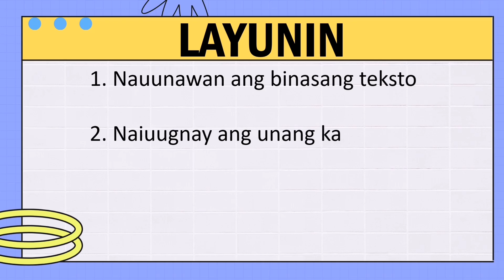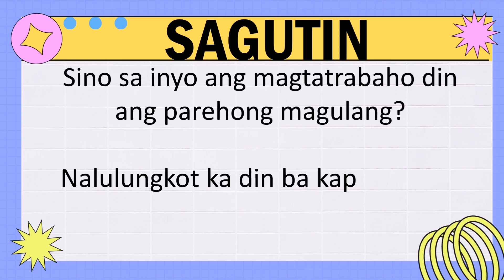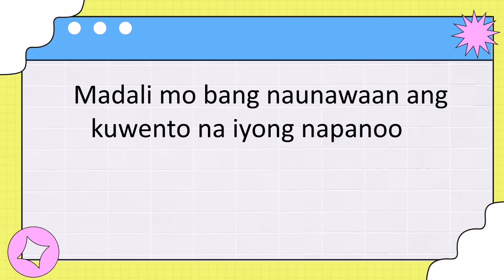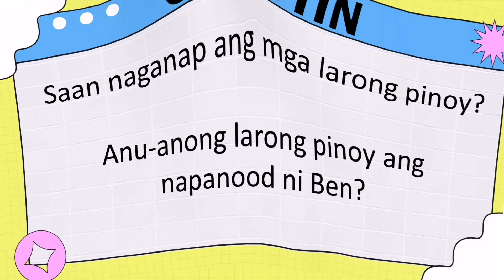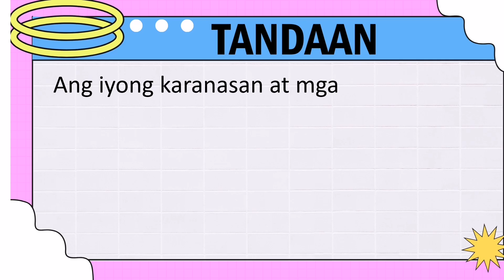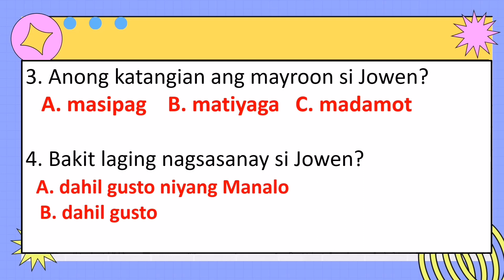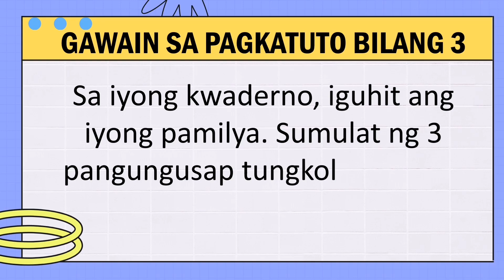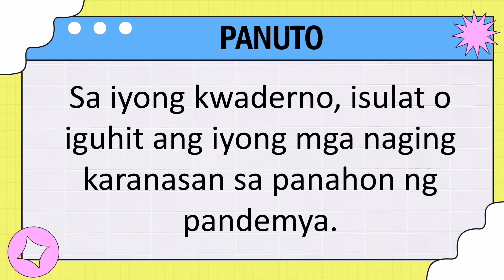Kaalaman sa Pag - unawa sa Napakinggang Teksto Filipino 2 WEEK 1 QUARTER 1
Here's my other video lessons that you can also watch and use as your references